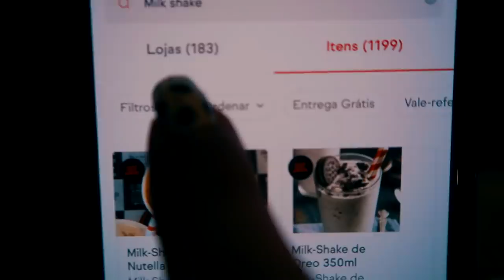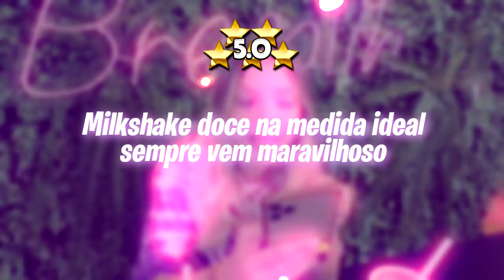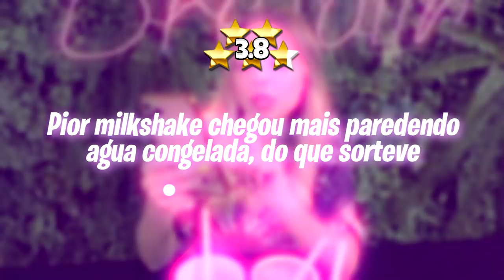PROVEI O MILKSHAKE DE PIOR E MELHOR AVALIAÇÃO DO APLICATIVO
O quadro que a gente mais ama: MELHOR vs PIOR, dessa vez na versão MILKSHAKE!